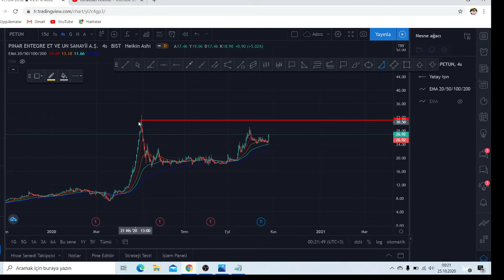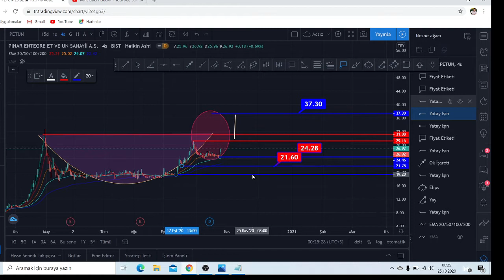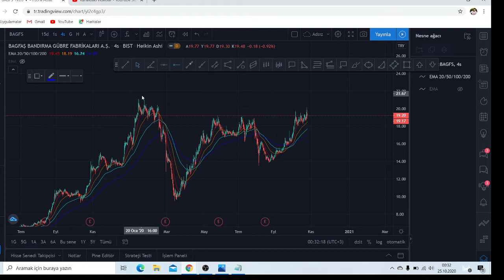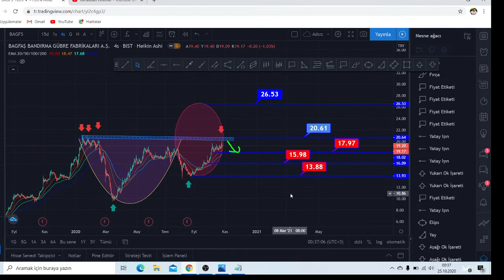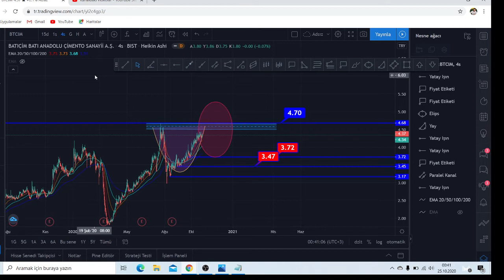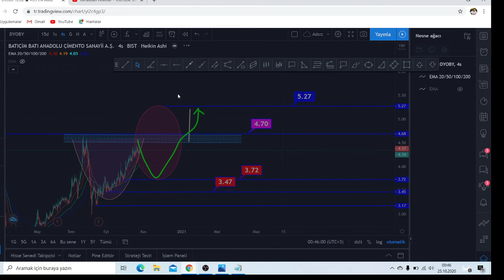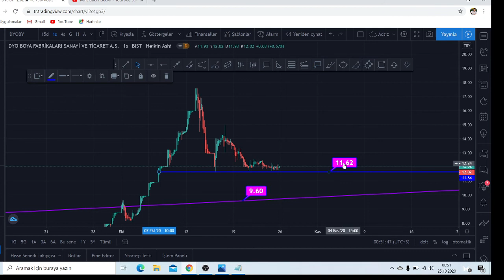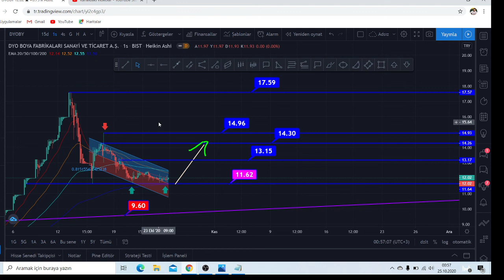GRAFİK ANALİZ HEDEFLER